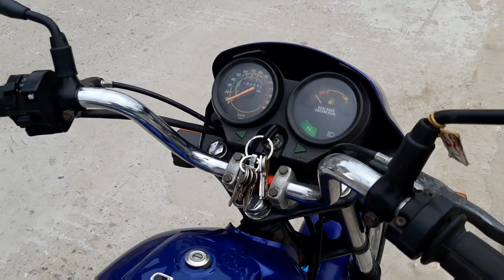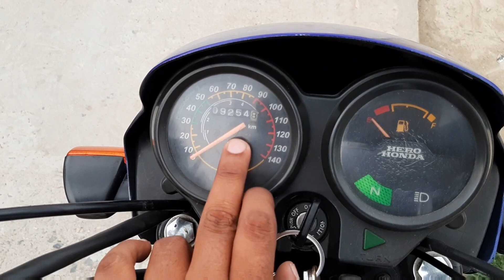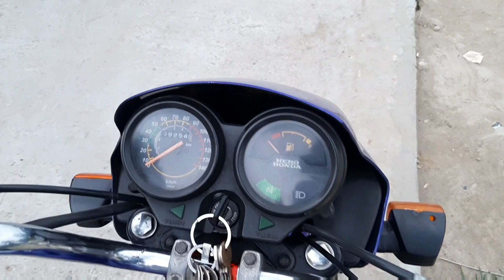Good quality Hero Sepender Bike price in Bangladesh 2020।Alamin Vlogs